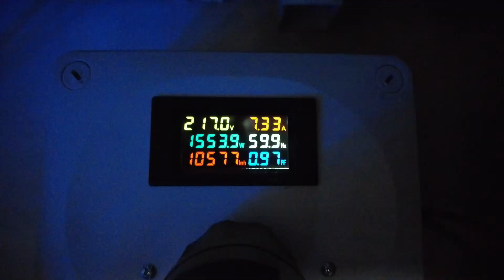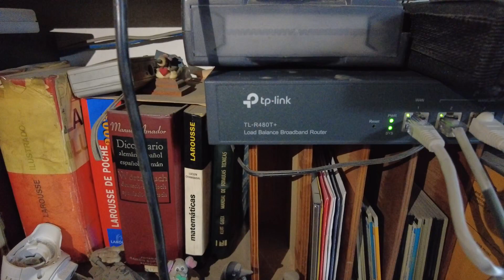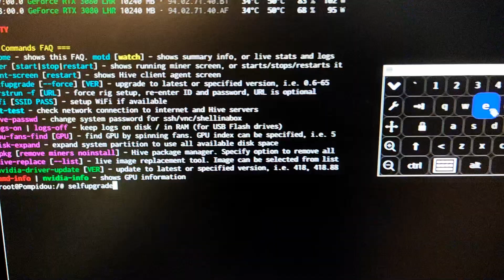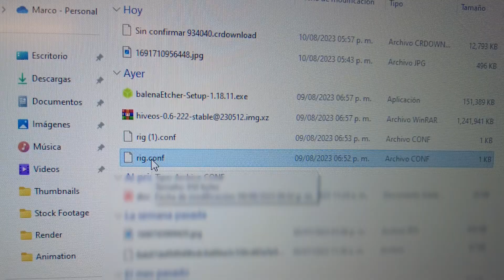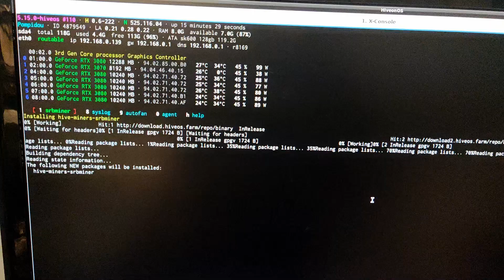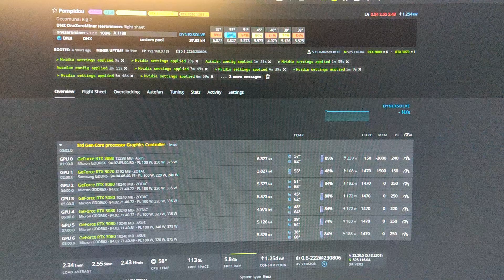Estamos de Regreso! | Mantenimiento Rig Mineria 1 año Después | HiveOS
En este video te traemos finalmente la limpieza, mantenimiento y actualización para poder tener otra vez por lo menos un Rig de Minería con HiveOS. Para aprovechar este punto de equilibrio frágil que tenemos en DNX.

✅ Limpieza
✅ Mantenimiento
✅ Reflasheo de HiveOS (Backup de Rig.Config)

Cámaras: Canon EOS T6 - POCO F3 - Go Pro Black 7 - DJI Pocket 2